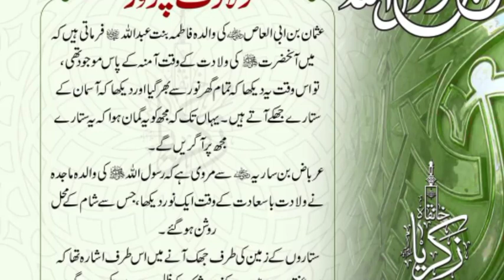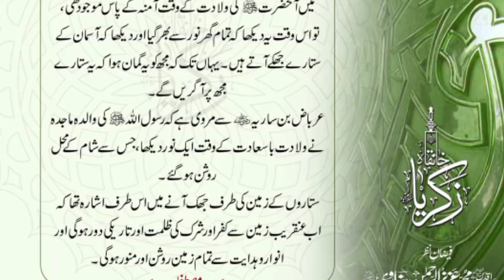Seerat-e-Rasoolﷺ Part 4 || ولادت پُر نور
Seerat-e-Rasoolﷺ Part 4 || ولادت پُر نور || ‎@M Usman Abbasi